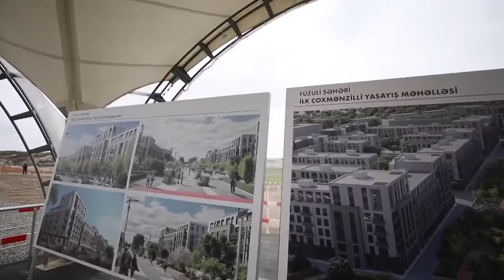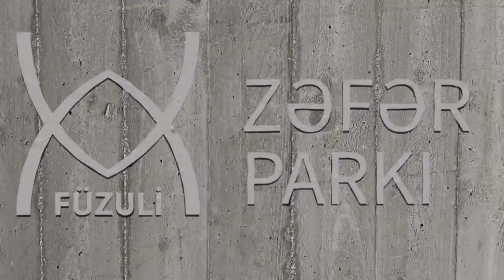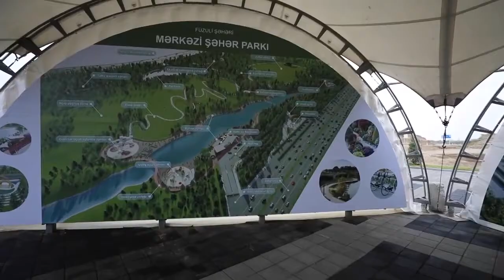İşğaldan azad olunan Füzulidə ilk yaşayış binalarının təməli qoyuldu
Azərbaycan Respublikasının Prezidenti İlham Əliyev və birinci xanım Mehriban Əliyeva oktyabrın 17-də Füzuli rayonunda səfərdə olublar.
Dövlətimizin başçısı Füzuli-Ağdam avtomobil yolunun, işğal zamanı dağıdılmış Füzuli rayonunun Dövlətyarlı kəndində yeni “ağıllı kənd”in təməllərini qoyub.
Prezident İlham Əliyev və birinci xanım Mehriban Əliyeva Füzuli Beynəlxalq Hava Limanında yaradılan şəraitlə tanış olublar. Dövlətimizin başçısı Eyni zamanda “Azərişıq” ASC-nin Füzuli şəhərində Rəqəmsal Yarımstansiya İdarəetmə Mərkəzinin təməlini qoyub.
Sonra Prezident İlham Əliyev və birinci xanım Mehriban Əliyeva Füzuli Mərkəzi Şəhər parkında yaradılacaq şəraitlə tanış olublar, burada ağac əkiblər. Dövlətimizin başçısı ilk yaşayış binalarının təməlini qoyub.
Səfər zamanı rayon ictimaiyyətinin nümayəndələri ilə görüşən Prezident İlham Əliyev bildirdi ki, düz bir il bundan əvvəl şanlı Azərbaycan Ordusu Füzuli şəhərini və bir neçə kəndi işğalçılardan azad edib, Azərbaycan bayrağı qaldırılıb və beləliklə, uzun fasilədən sonra Azərbaycan dövləti bu ərazilərdə öz suverenliyini təmin edib.Bu, tarixi hadisədir. Həmin an - 17 oktyabr günü Azərbaycan xalqının çoxəsrlik tarixində xüsusi yer tutacaq.
Müharibə zamanı Füzuli uğrunda çox şiddətli döyüşlər getdiyini vurğulayan dövlətimizin başçısı deyib: “Bir neçə gün ərzində şəhərin ətrafında çox ciddi əməliyyatlar aparılırdı. Düşmən müqavimət göstərirdi, amma buna baxmayaraq, Azərbaycan Silahlı Qüvvələri öz tarixi missiyasını yerinə yetirdi. Mən Füzulinin azad olunması xəbərini Azərbaycan xalqına çatdıranda artıq Azərbaycan xalqı və hesab edirəm, bütün dünya gördü ki, biz öz şərəfli missiyamızı sona qədər yerinə yetirəcəyik, heç bir qüvvə bizi dayandıra bilməz. Bu gün Füzulidə olarkən hər kəs erməni vəhşiliyinin təzahürlərini görür. Çünki, Füzuli ən çox dağıntılara məruz qalmış rayondur. Füzuli şəhəri tamamilə yerlə-yeksan edilib. Siz yaxşı xatırlayırsınız, Azərbaycan xalqı yaxşı xatırlayır, Füzuli azad olunandan sonra bir bina tapılmadı ki, biz oraya bayrağımızı sancaq. Bayrağımız hərbi hissənin həyətində dirəkdə qaldırılmışdı. Buraya gələn hər bir insan erməni vəhşiliyini, erməni vandallığını görür və bunu artıq heç kim inkar edə bilməz”.
Biz Füzuli şəhərini və Füzuli rayonunun kəndlərini bərpa edəcəyik. Ötən bir il ərzində bu istiqamətdə böyük işlər görülüb. Azad edilmiş bütün torpaqlarda həyat bərpa olunacaq, vətəndaşlar öz doğma ocaqlarına qayıdacaqlar.
Ötən bir il ərzində görülən genişmiqyaslı bərpa və quruculuq işləri barədə danışan dövlətimizin başçısı bildirdi ki: “Bu proses çox mürəkkəbdir. Burada düzgün planlaşdırma aparılmalı, minalardan təmizləmə işləri görülməlidir. Füzuli azad edilmiş rayonlar arasında minaların sayına görə ən çox çirkləndirilmiş rayondur - yüz mindən çox mina basdırılıb. Biz bütün bu işləri paralel şəkildə aparmalıyıq”.
Bu gün Füzuli-Ağdam istiqamətində yeni yolun təməlinin qoyulduğunu deyən dövlətimizin başçısı qeyd edib ki, Ağdama gedən qonaqlar, vətəndaşlar Füzuli Beynəlxalq Hava Limanından istifadə edə bilərlər. Füzuli Beynəlxalq Hava Limanı Qarabağın hava qapısıdır.
“Bütün bu işləri görərək biz bir məqsədi güdürdük ki, keçmiş köçkünləri tezliklə öz doğma torpaqlarına qaytaraq. Bu gün təməl daşının qoyulması mərasimlərində iştirak edərkən biz artıq bu günü də böyük dərəcədə yaxınlaşdırmışıq”. Bu gün Dövlətyarlı kəndinin inkişaf konsepsiyası təsdiq edildi, təməli qoyuldu. “Ağıllı kənd” konsepsiyası əsasında Dövlətyarlı kəndində böyük yaşayış məntəqəsi yaradılacaq. Beş kəndi birləşdirən bu layihə, ümid edirəm ki, gələn ilin sonuna qədər keçmiş köçkünlərin sərəncamına veriləcək.Birinci mərhələdə 450 evin tikintisi nəzərdə tutulur. Ondan sonra əlavə 300 evin tikintisi nəzərdə tutulur və bu, Füzuli rayonunda birinci yaradılacaq yaşayış mərkəzi olacaqdır”.
Növbəti dövr üçün nəzərdə tutulmuş hədəflərin də təmin ediləcəyinə əmin olduğunu vurğulayan dövlətimizin başçısı deyib: “Biz bu hədəflərə çatacağıq, ölkəmizi gücləndirəcəyik, ordumuzu yenə də gücləndirəcəyik və Azərbaycan xalqının təhlükəsiz həyatını təmin edəcəyik. Əlbəttə ki, 30 il ərzində əziyyət içində, o cümlədən mənəvi əzab içində yaşamış köçkünləri maksimum qısa müddət ərzində öz doğma torpaqlarına qaytaracağıq”.
Daha sonra dövlətimizin başçısı Füzuli Memorial Kompleksinin və Füzuli şəhərinin təməl daşını qoyub.